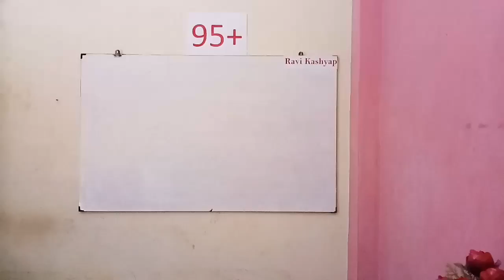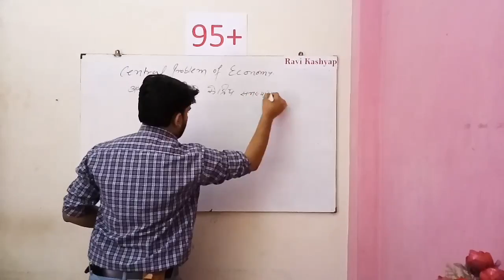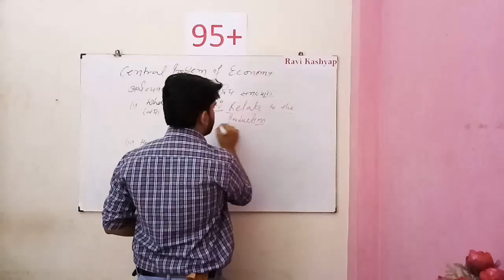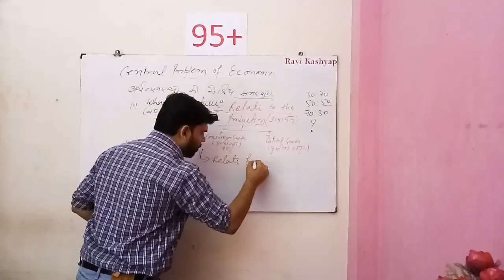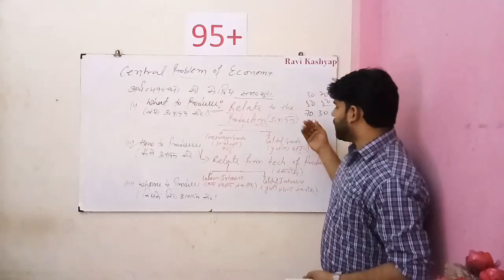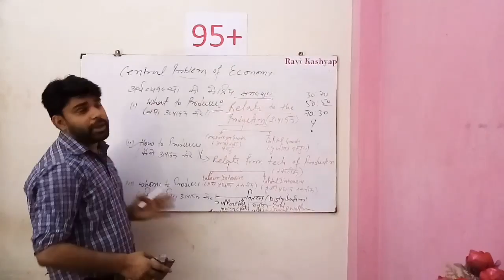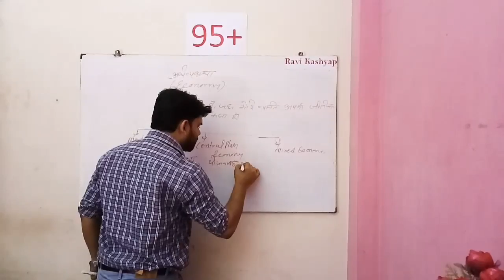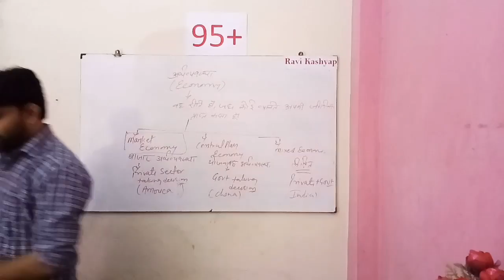Micro Economics, Central problem of Economy in (hindi) and (English) by Ravi kashyap sir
Score 95+ Marks in Economics,just only follow Ravi Kashyap Sir .
Dear students,
Learn ECONOMICS in a easy way...
learn and score.

The sum is of INTRODUCTION TO MICRO ECONOMICS CHAPTER: 1, STD.: 12TH, ECONOMICS cbse board
Ravi kashyap sir
for 11th to M.com std
economics course
economics study
online economics course
study economics
economics class 12 important questions